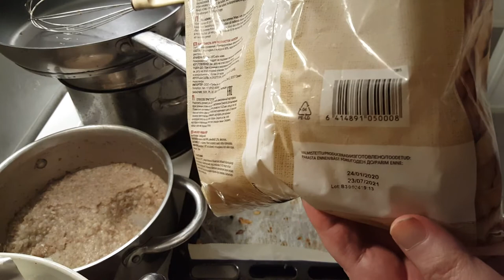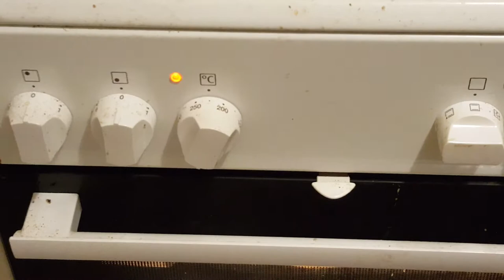у меня на кухне есть противень,я использую два пакета картофеля фри,я добавляю немного соли,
У меня картошка фри в морозилке,у меня деревянный ребенок,духовка электрическая духовка на моей кухне,электрическая духовка должна быть нагрета до 225 градусов Цельсия в течение 20 минут.еда легкая и быстрая 900 грамм картофеля фри,